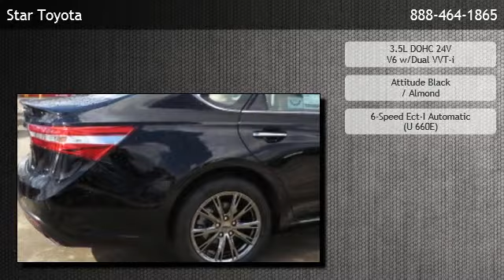2014 Toyota Avalon Sedan XLE - Houston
Star Toyota
 is offering a 2014 Toyota Avalon Sedan XLE in League City, TX.

Stock Number: 47852
Engine: 3.5L DOHC 24V V6 w/Dual VVT-i
Transmission: 6-Speed Ect-I Automatic (U 660E)
Exterior Color: Attitude Black
Interior Color: Almond
Mileage: 1

6-speed ect-i automatic (u 660e) 3.5l dohc 24v v6 w/dual vvt-i front-wheel drive 2 seatback storage pockets 3 12v dc power outlets 5 person seating capacity air filtration analog display cargo area concealed storage cargo space lights carpet floor trim and carpet trunk lid/rear cargo door trim cruise control w/steering wheel controls day-night rearview mirror delayed accessory power driver and passenger visor vanity mirrors w/driver and passenger illumination driver foot rest dual zone front automatic air conditioning w/steering wheel controls engine immobilizer fob controls -inc: trunk/hatch/tailgate fade-to-off interior lighting front and rear map lights front cupholder full carpet floor covering full cloth headliner full floor console w/covered storage gauges -inc: speedometer hvac -inc: underseat ducts and console ducts illuminated locking glove box instrument panel covered bin interior trim -inc: simulated wood/metal-look instrument panel insert leather front seats leather/chrome steering wheel leather/simulated wood gear shift knob leatherette door trim insert manual adjustable front head restraints and manual adjustable rear head restraints manual tilt/telescoping steering column multi-stage heated front bucket seats -inc: 8-way power adjustable drivers seat w/power lumbar and 4-way power adjustable front passenger seat outside temp gauge perimeter alarm power 1st row windows w/front and rear 1-touch up/down power door locks w/autolock feature power fuel flap locking type power rear windows proximity key for doors and ignition rear cupholder remote keyless entry w/integrated key transmitter remote releases -inc: power trunk/hatch sliding front center armrest and rear center armrest w/pass-thru trip computer valet function body-colored front bumper w/chrome rub strip/fascia accent body-colored power heated side mirrors w/manual folding and turn signal indicator body-colored rear bumper w/black rub strip/fasc